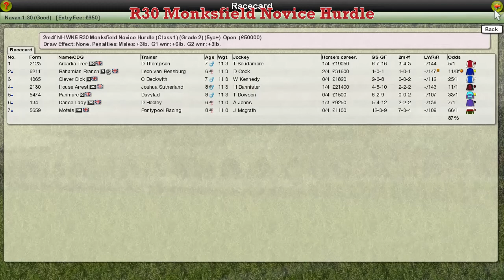NH WK5 R30 Monksfield Novice Hurdle